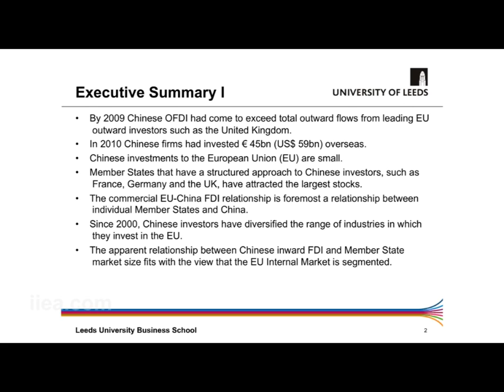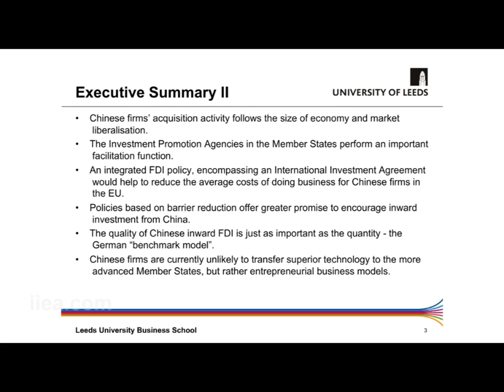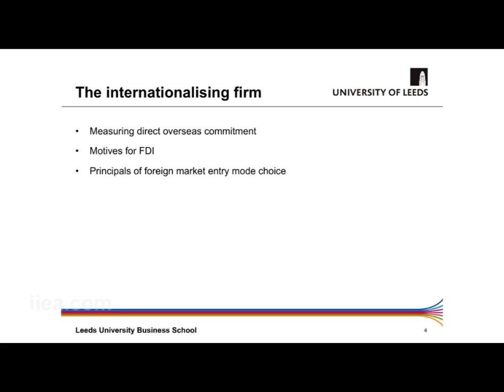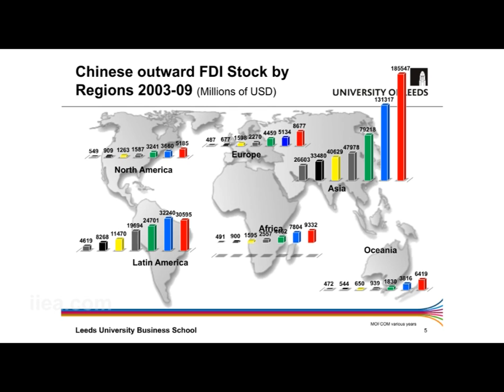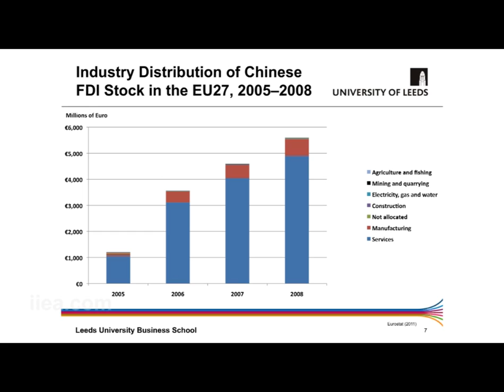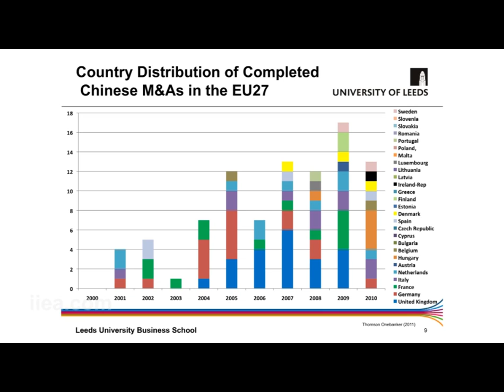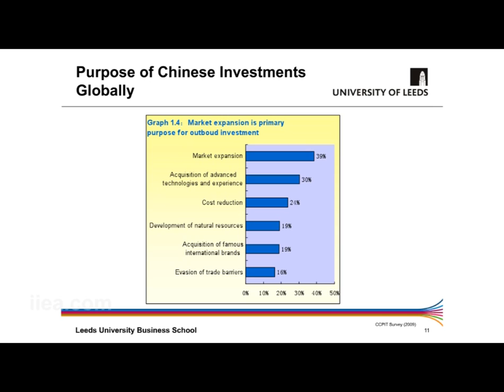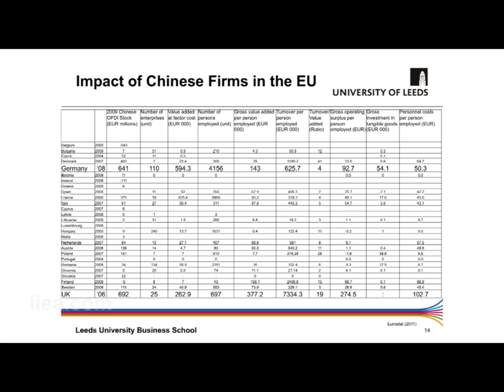Jeremy Clegg & Hinrich Voss on Chinese Investment into the EU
About the event:

On 1 September, the IIEA hosted a joint seminar with ECRAN -- the Europe China Research and Advice Network on Chinese Investment into the EU: What to make of it? Speaking panel: Dr. Liming Wang, Director, UCD Confucius Institute for Ireland, Professor Bernadette Andreosso-O'Callaghan, Jean Monnet Professor of Economics and Director, Euro-Asia Centre, UL, Professor Jeremy Clegg, Director of the Centre for International Business, University of Leeds, and Dr. Hinrich Voss, Roberts Research Fellow, Centre for International Business, University of Leeds. Dr. Kerry Brown, Leader of the ECRAN project introduced and chaired the seminar. All presentations from this seminar can be downloaded in PDF format on this page.

About the speakers:

The speakers included: Dr. Liming Wang, Director, UCD Confucius Institute for Ireland, Professor Bernadette Andreosso-O'Callaghan, Jean Monnet Professor of Economics and Director, Euro-Asia Centre, UL, Professor Jeremy Clegg, Director of the Centre for International Business, University of Leeds, and Dr. Hinrich Voss, Roberts Research Fellow, Centre for International Business, University of Leeds.